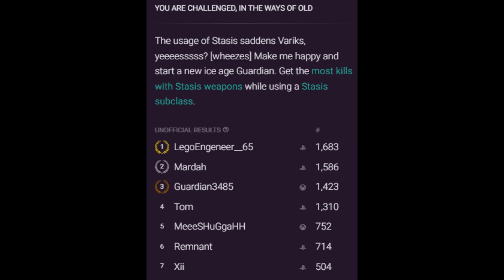Double Fusion Build [UPDATED] - Almost won challenge on accident xD 2 POV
company of heroes 3 strategy RTS